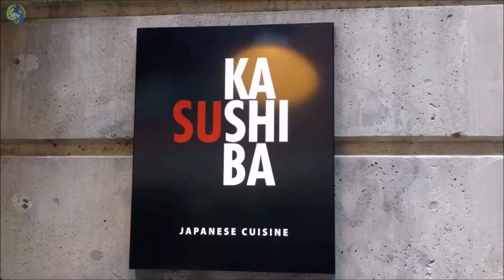OMAKASE at Sushi Kashiba | Seattle, Washington | Travelling Foodie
Looking for where to eat in Seattle, Washington? Sushi Kashiba is one of the best sushi restaurants in Seattle from Chef Shiro Kashiba who's trained by Sushi Master Chef, Jiro Ono.

Featured here is the omakase at the sushi bar at Sushi Kashiba.

➣ Full travel guide on the Best Instagrammable Things To Do in Seattle, Washington:

Sushi Kashiba address: 86 Pine St, Suite 1, Seattle, Washington 98101, United States

Founder and Publisher:
Raymond Cua